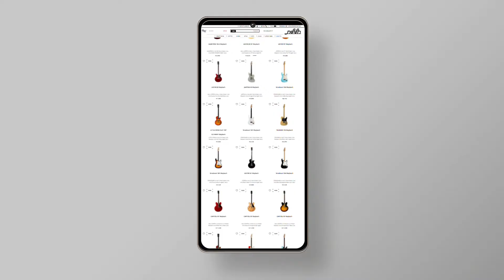חדש בחלילית - Maybach Guitars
יצרנית החשמליות האירופאית Maybach עכשיו בחלילית!

קלאסיקות של פעם בדייקנות מודרנית - בניה מעצים איכותיים, וגימורי AGED הגורמים לכם להרגיש ביד את הזמן!
כל כלי הוא הוכחה למשמעות בירידה לפרטים…

גיטרות MAYBACH מביאות בשורה של עבודת יד עם דיוק קפדני על מפרט, חומרה ותכנון.
המותג שמביא את הקלאסיקות האייקוניות מהבמות הגדולות והצבעוניות שכולנו גדלנו עליהן לכאן ועכשיו!

שאלות? בואו לוואטסאפ -